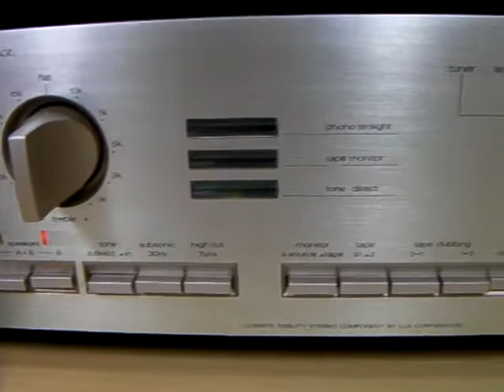test aiwa Speaker unit 86-NS4-610-01 14cm (Bass I Love You)